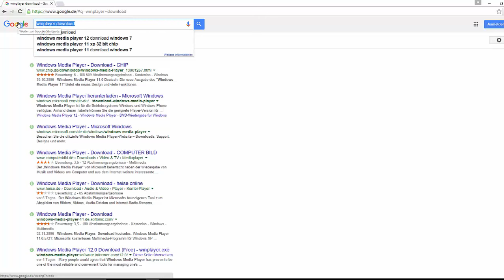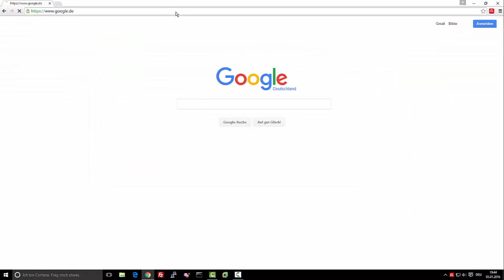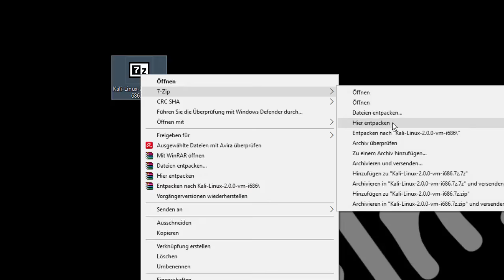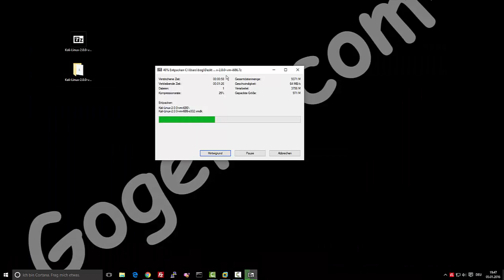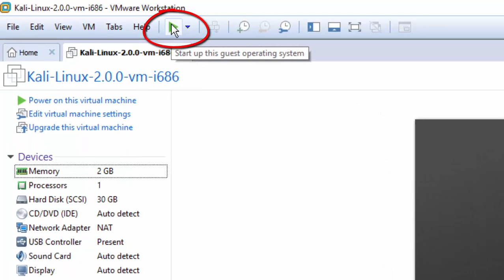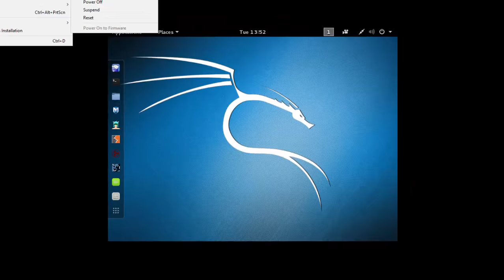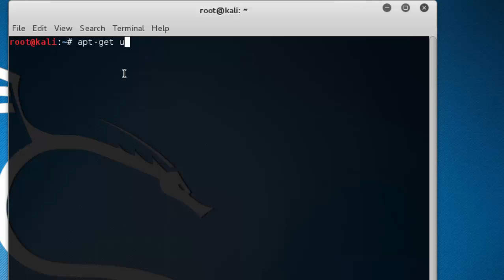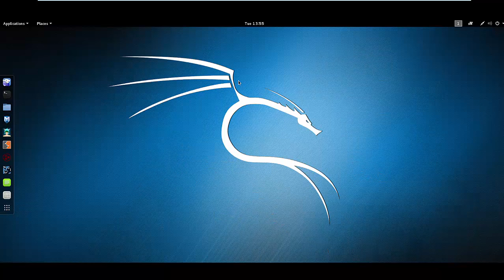Kali Linux in Windows mit VMWare / Player installieren.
Schnellstart mit Kali Linux
Sicherheit testen, Netzwerk durchleuchten, Daten retten.

Möchte man ein Netzwerk auf seine Sicherheit hin abklopfen o. den Daten verkehr einer App analysieren, landet man schnell bei Linux.

Die Spezial-Distribution Kali Linux bringt einen prall gefüllten Werkzeugkoffer mit, der das Herz von Hackern und Pentestern höher schlagen lässt.